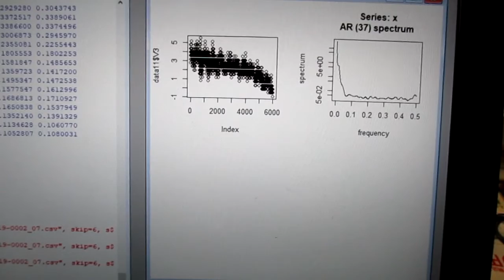超音波技術（多変量自己回帰モデルによるフィードバック解析） ultrasonic-labo